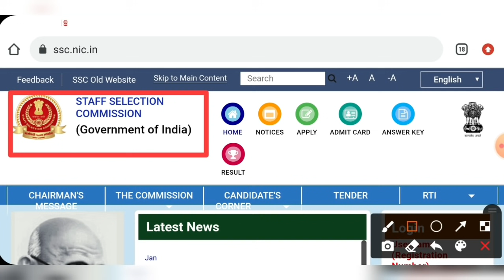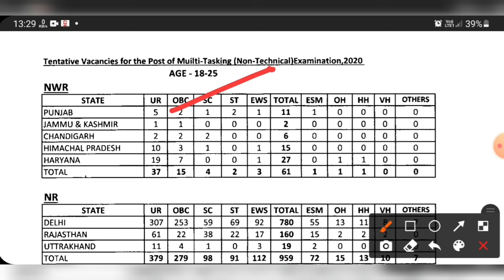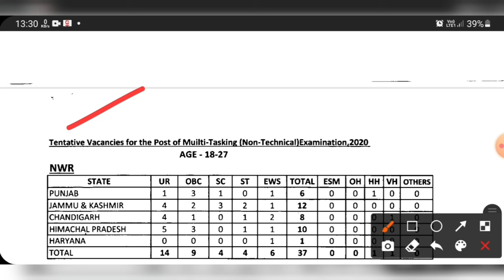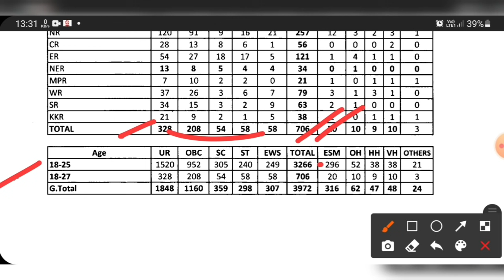SSC বিরাট আপডেট🎯আজই SSC MTS শূন্যপদ প্রকাশিত হল🔥খুব খারাপ খবর😭SSC MTS Vacancies Out Official Notice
Staff Selection Commission MTS Vacancies Out